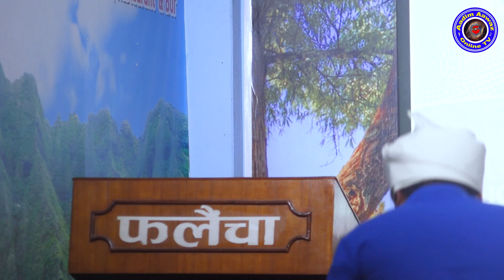सुनन साईमा गीतको भिडियो सार्बजानिकमा बोल्नु हुँदै वरिष्ठ गीतकार तथा कवि भुपाल राई - Bhupal Rai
Post Production: Aadim Aawaz Online TV Pvt. Ltd

Aadim Aawaz Online TV is authorized to upload this video. Using of this video on other channels without prior permission will be strictly prohibited.

यस च्यानलमा अपलोड भएका सम्पुर्ण भिडियोहरु डाउनलोड गरि अन्य च्यानलहरुमा अप्लोड गरेको पाईएमा प्रचलित कानुन बमोजिम कडा भन्दा कडा कारबाही गरिनेछ ।
Embedding to the websites is allowd.